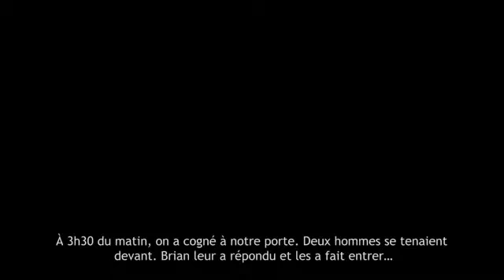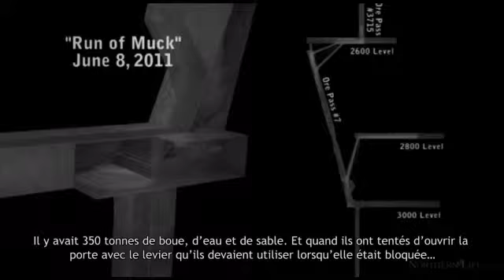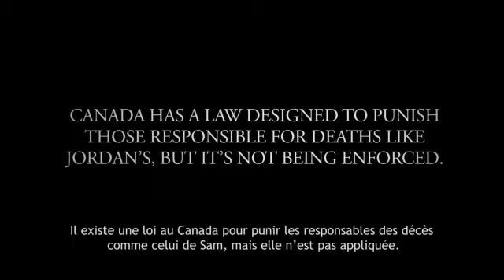Mettons fin au carnage